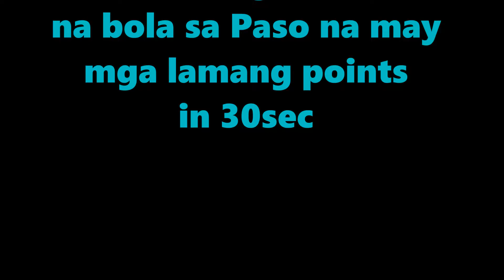GANDANG U-MAGALYMPICS : PASOLYMPICS 2016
The Olympics fever is on and the GU team is having their own style of sport . the Pasolympics 2016. Bluebird and Louie will be using plant pots (paso) as their basketball ring with printed points hidden inside the pots. They have to shoot as many ball as they can in 30 seconds. Highest pointer wins.